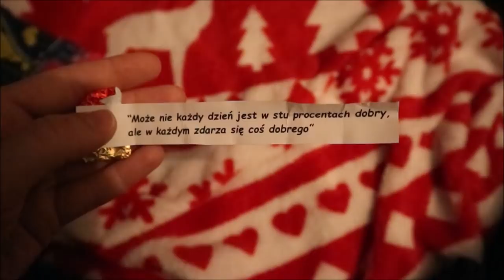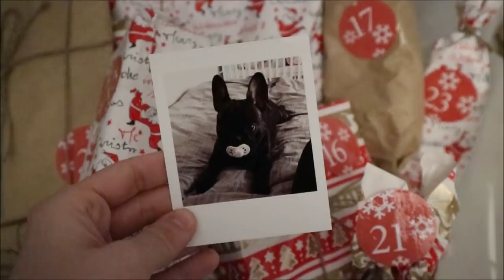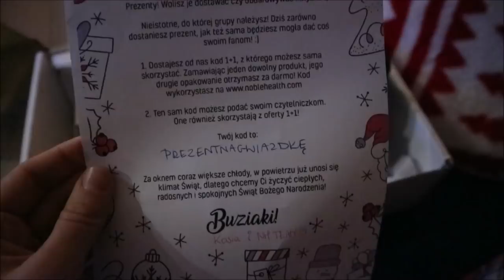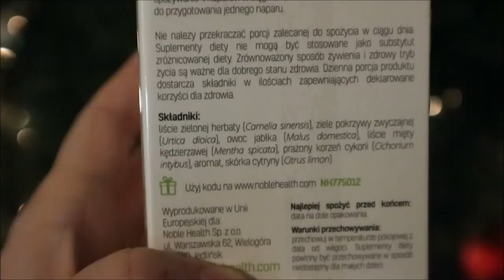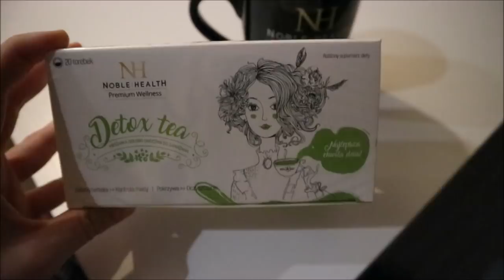Dostałam statuetkę??🎅🏻 Vlogmas 10, 11, 12🎅🏻